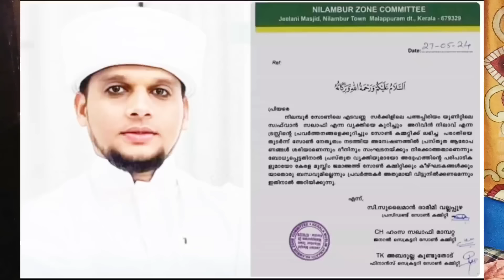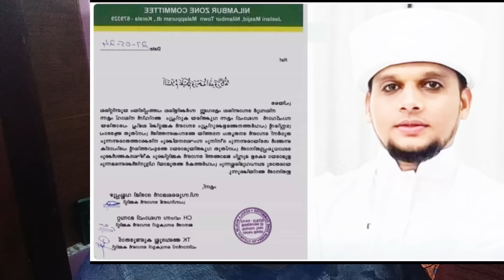അറിവിൻ നിലാവ് ഉസ്താദിനെ പുറത്താക്കി ചില കാര്യം എനിക്കും പറയാനുണ്ട്